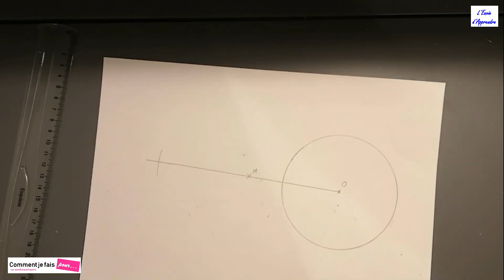Construire la symétrie centrale d'un cercle - Jean-Hamane